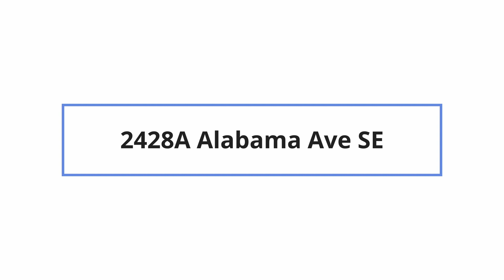2428A Alabama Ave SE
Virtual Tour of 2428A Alabama Ave SE by Nomadic Real Estate